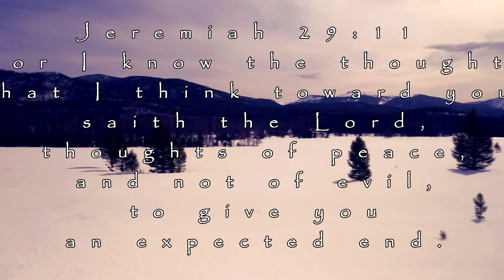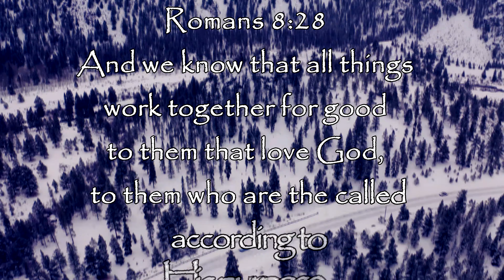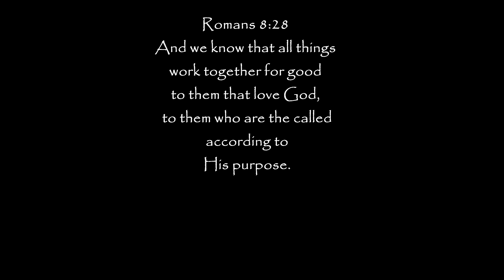Help Me Find It / Sidewalk Prophets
From The Album. Live Like That.
Track. Help Me Find It